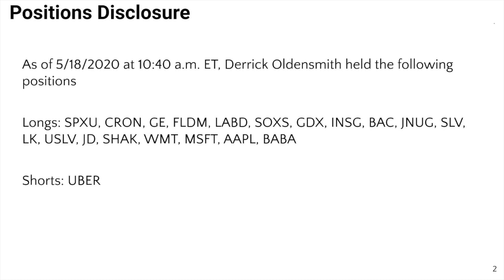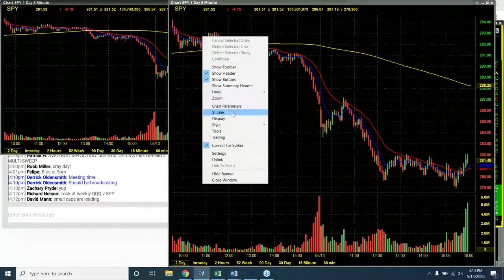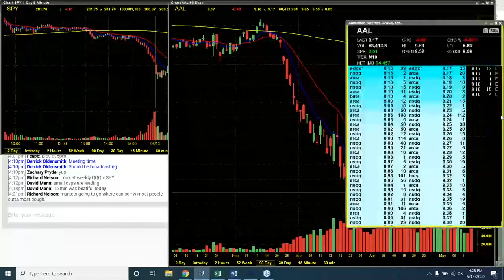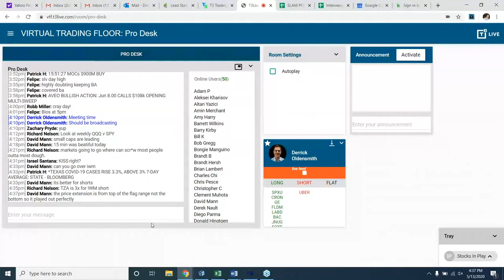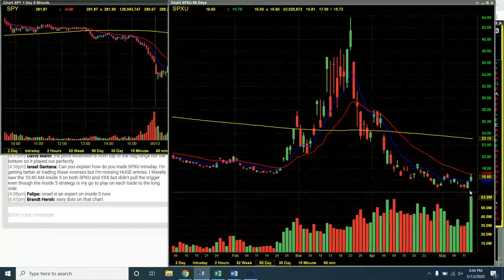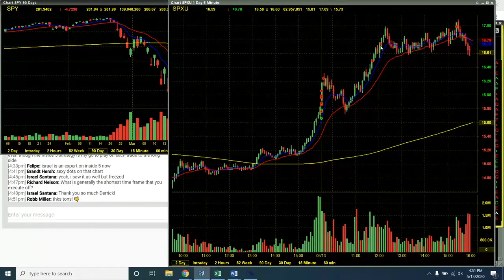How I Trade SPXU [Pro Trader Tips]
Derrick Oldensmith shares how he trades the leveraged ETF SPXU.

Learn:

-What a meeting in Derrick's "Pro Desk" trading room looks like (this is a recording of Derrick's meeting with professional traders in his room
-Why he sometimes prefers trading a leveraged ETF like SPXU to traditional ETFs like SPY, QQQ, and IWM
-The reason ETFs like SPXU can give enhanced game planning flexibility
-How to find "equilibrium" in the market with 2 moving averages
-How to analyze the market quickly and efficiently